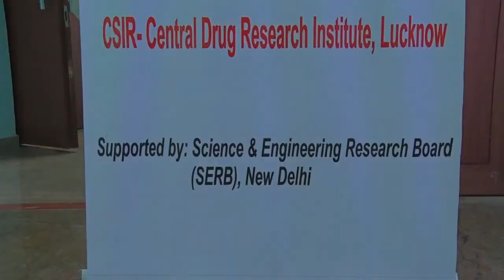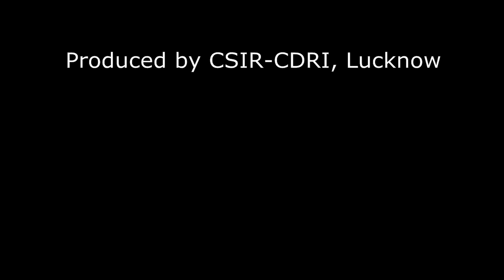Natural Products Research in CDRI - Dr Madhu Dikshit, Director, CSIR-CDRI talks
Interview of Director, CSIR-CDRI in the Occasion of the Brainstorming Session on Renewing Interest in Natural Products Research in India